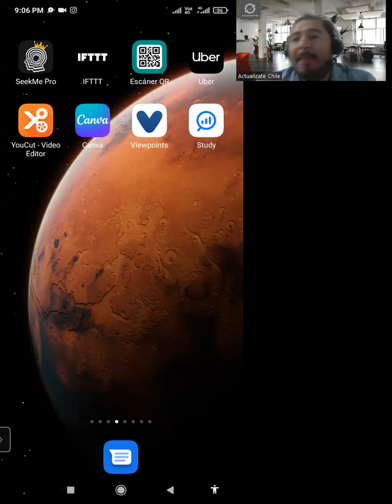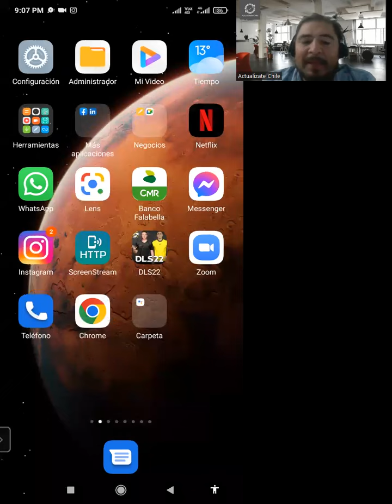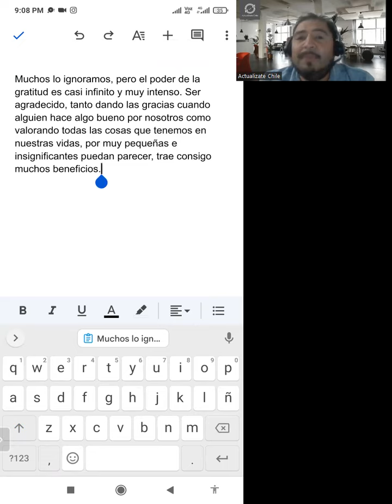Copiar y pegar texto en Google Docs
En este video aprenderemos como copiar y pegar texto en la aplicación "documentos" de Google Docs.

Por que la tecnología avanza, no te quedes atrás ... Actualizate!